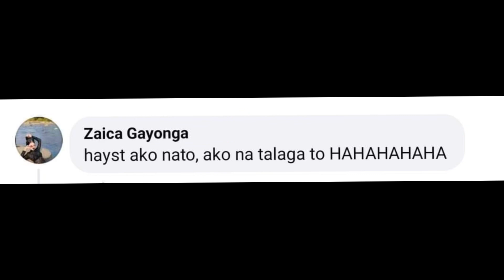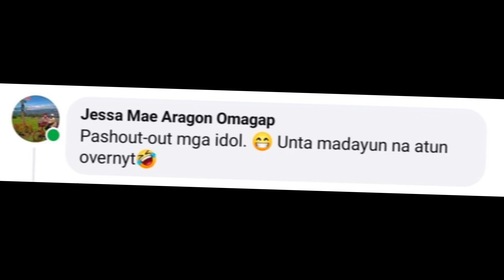Zumba Birthday Blast EP22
Zumba Birthday Blast EP 22

Special Episode with Zumba Ladies of Pigcawayan, 40th Zumba Birthday Blast of Zin Plem Dy.